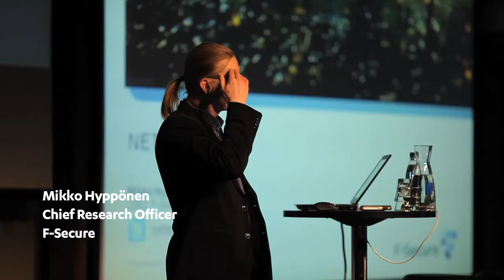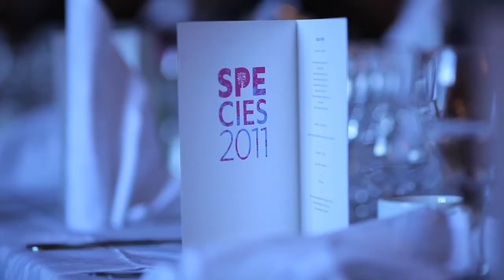SPECIES 2011 – Helsinki, Finland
SPECIES is the worldwide ecosystem conference for F-Secure Operator Partners.